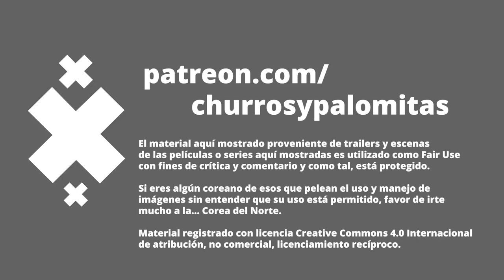Grandes Confrontaciones - Net Flicks vs Chill 88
Llegamos a la segunda mitad del año y para este episodio vamos a pelearnos, o mejor aún, a hablar de películas y series en donde los conflictos son la parte importante de la historia.

Lista de Recomendaciones:

02:15 The Mitchells vs The Machines
04:04 The War of the Roses
07:36 Agradecimiento a los Twitchers
08:22 Godzilla x Kong: The New Empire
11:17 Girls on a Bus
14:48 Jaime Rosales recomienda
16:20 Anatomie d'une chute
18:47 Kramer vs Kramer
23:04 Créditos Finales
23:49 Buscándole pareja al Dan

Productor Asociado: Juan Carlos Toledo Pérez Núñez

Co-Productor: Dany Saadia
Co-Productor: Logan Mayer
Co-Productor: Óscar Campos
Co-Productor: Román Rangel

¡Gracias a nuestros suscriptores en Twitch! miguel_huesca, jiff01, Cronicas de Espanto y socra8a